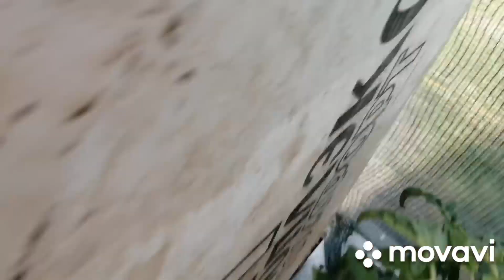Затенила парник за несколько минут